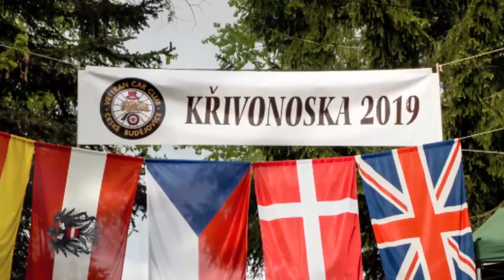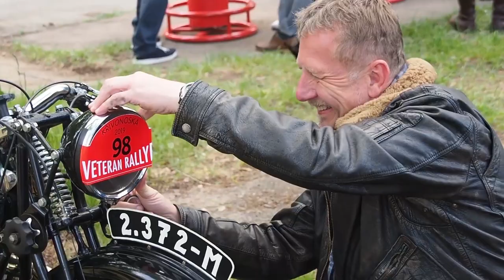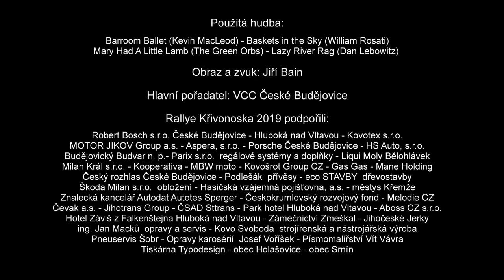Veteran rallye Křivonoska 2019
Největší české setkání milovníků historických vozidel na světě v pouhých 17 minutách.